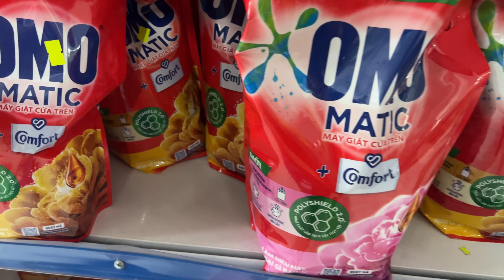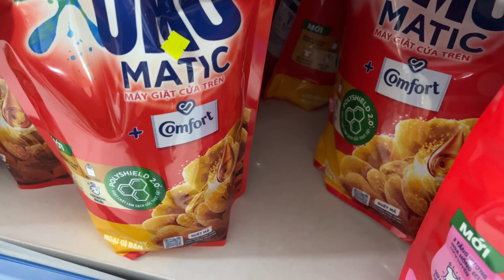Vlog 181 . Cúp Điện Bất Ngờ